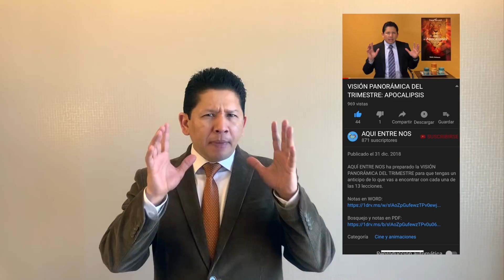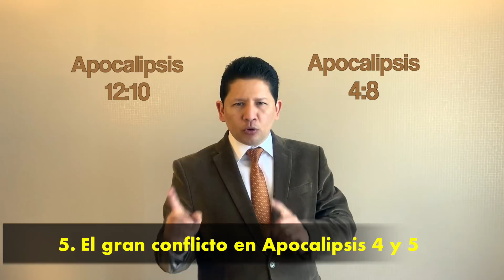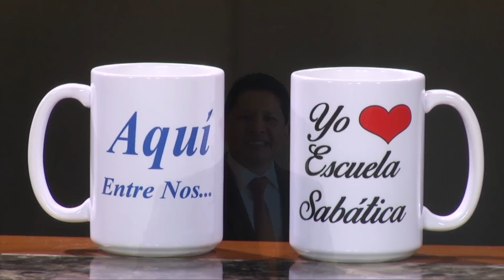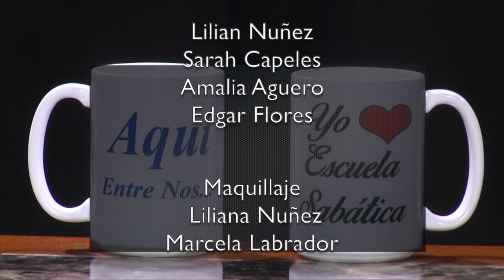Lección 4: “Digno es el Cordero” Sabado 26 de Enero de 2019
JC Labrador